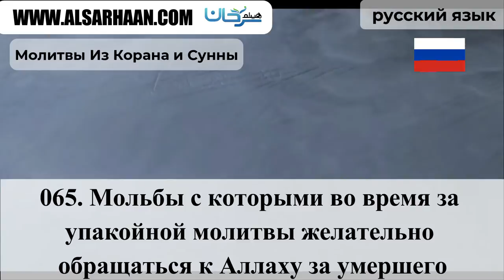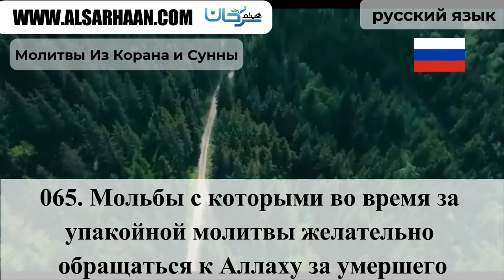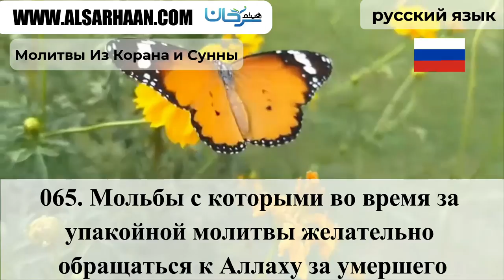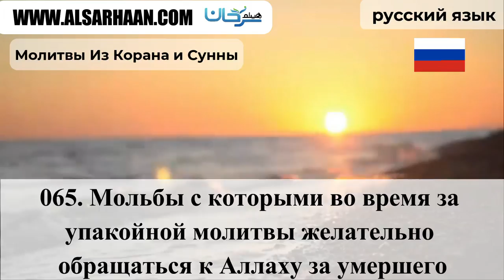065 Мольбы с которыми во время за упакойн